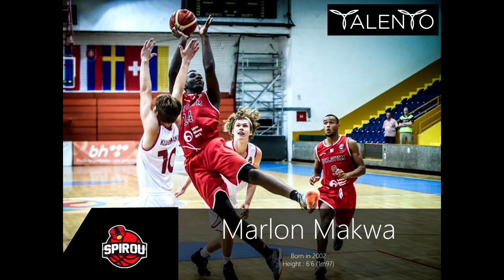Marlon Makwa highlights (vs United Basket Woluwe)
16 year old Marlon Makwa showing his skills in 1/2 final of the Belgium Cup against United Basket Woluwe. With 32 points, he led his team to the final, where he will face his former team of Mons-Hainaut.
Marlon is currently developing his game with the U21 team and TDM1 senior team, where his mobility and innate skills give him the possibility to develop more and more every single day.

To see more about Marlon and other Belgian prospects, go follow social media accounts: